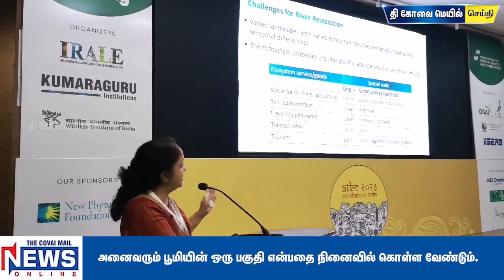.வெப்பமண்டல உயிரியல் பாதுகாப்பு சங்கத்தின் 59 ஆவது மாநாடு குமரகுரு கல்வி நிறுவனத்தில் தொடங்கியது.